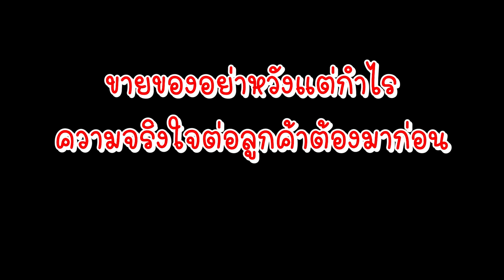แซนวิชสอดไส้ทิชชู่ แม่ค้าขี้โกง..ฟิล์ม น้องฟิวส์ Happy Channel